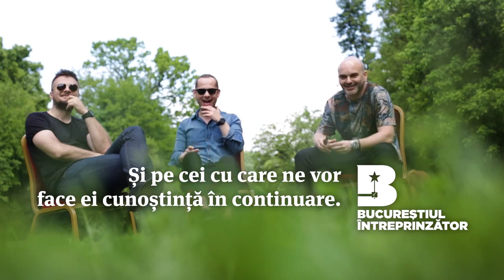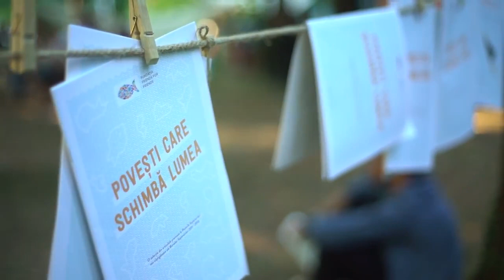Bucurestiul Intreprinzator - Summer Well